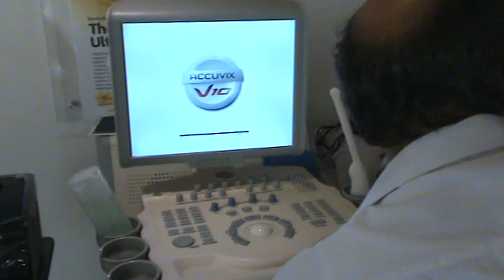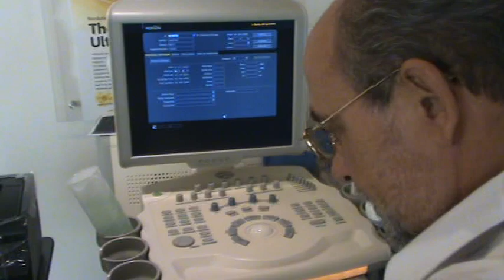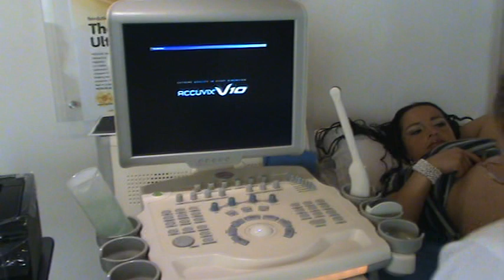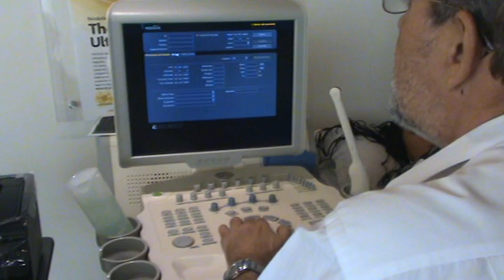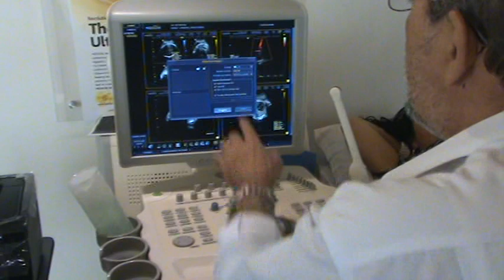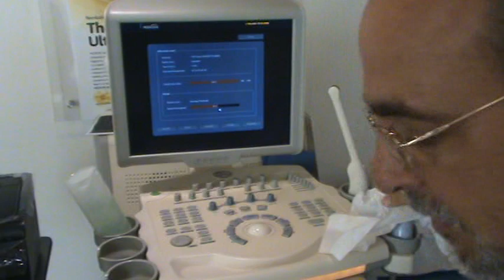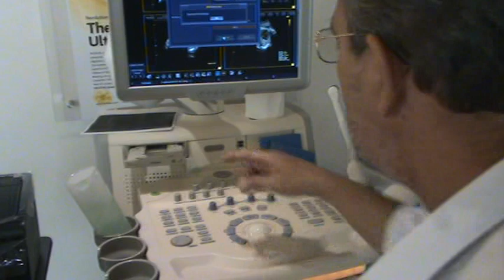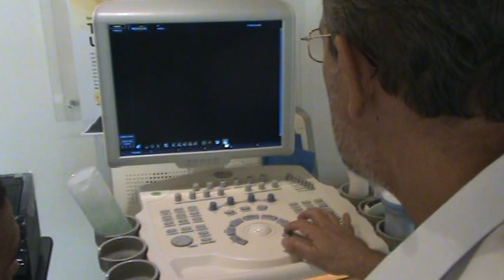Accuvix V10 de Medison 6